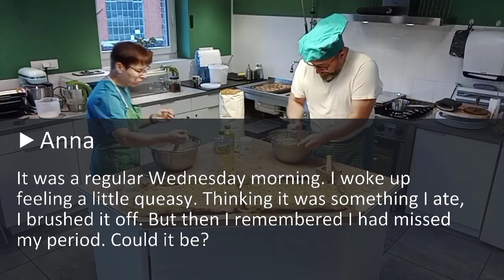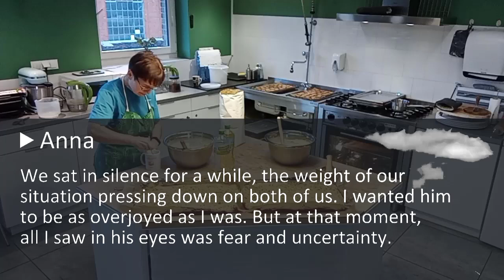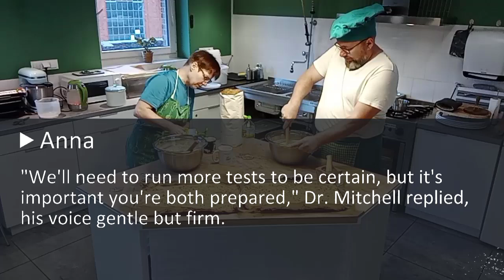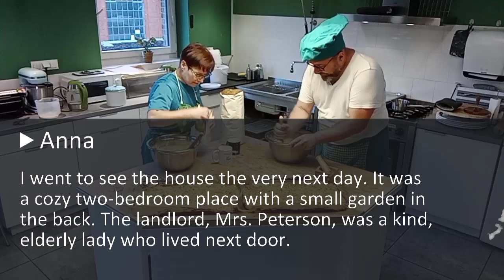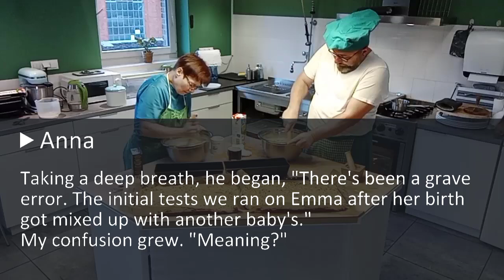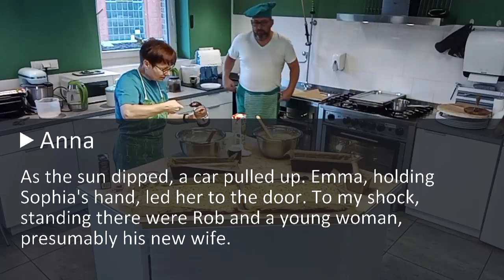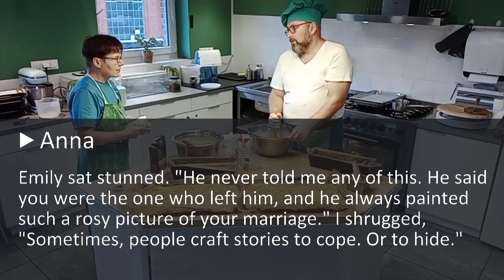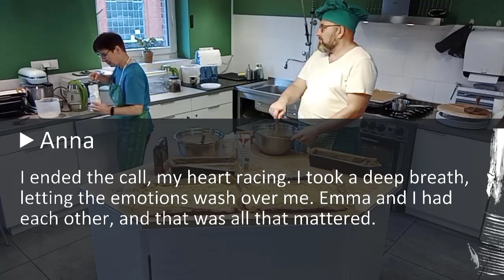My Hubby Left Me After Learning About Our Baby's Illness. A Few Years Later He Came Back, But I...